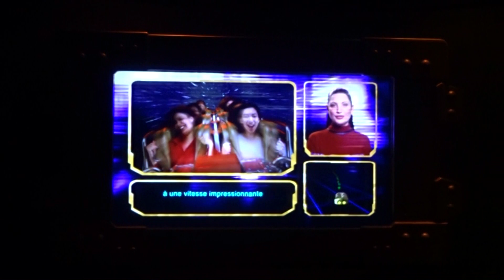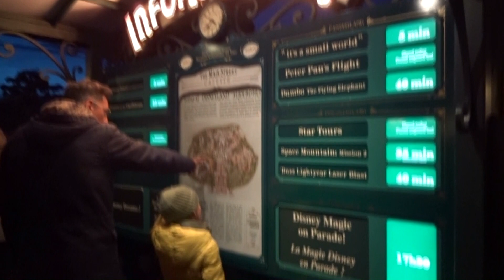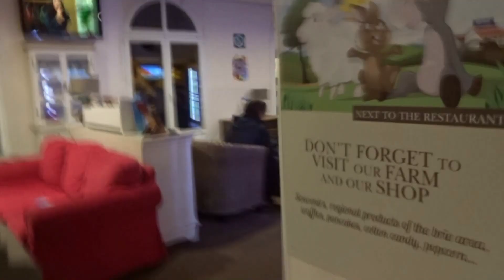REIMAGNED! Disneyland Paris | March 2016 | Day 1 | Part 3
More classic Disneyland Paris footage!